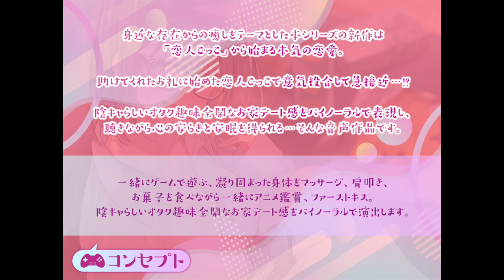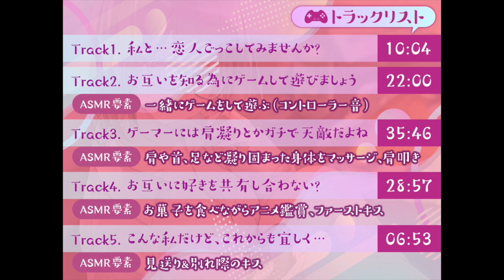【朗報】工事現場に落ちてた陰キャちゃんを救ったら、彼女ができちゃいました CV:結崎有理/キス、マッサージ、オタク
この動画は3月1日にDLsite様などで販売開始予定の新作「【眠れる純愛ASMR】癒彼女〜陰キャ同級生ちゃんの恋人ごっこ恩返し〜の試聴動画になります。

フルの本編は、DLsite様など同人ショップ様で購入して聴くことができます。
イヤホンやヘッドホンをつけてお楽しみください！

◆身近な存在からの癒しをテーマとした「癒シリーズ」の新作は、前作「癒彼女-小柄なダウナー年上彼女と過ごす初めての夜-」と同じく純愛ASMRがメイン!

台本は引き続き、ひめじょ様で原案はディーブルストが担当。
前作と異なり、まだ両思いでもない者同士が恋人ごっこを通じて距離を縮めていく…というストーリーです。

一緒にゲームをしたり、マッサージをしてもらったり、両想いになってキスも…!?
ほのぼのした純愛ストーリーと眠れるASMRシチュエーションであなたの夜のお供に。
解像度が高いオタク女子との癒しのひと時を楽しんでください!

◆自作効果音で臨場感あるお家デート
一緒にゲームしたり、肩や足のマッサージ、お菓子を食べながらアニメ鑑賞、ファーストキス…etc
陰キャらしくオタク趣味全開なお家デート感をバイノーラルマイクで収録し、演出します。

・再生時間
約1時間43分(WAV、mp3)+トーク類+1時間43分の本編を繋いだフル音源

・ファイル形式
mp3形式、WAV形式、JPEG

■キャラクターボイス
結崎有理様

■台本
ひめじょ様

湯気様

おふ丼鮎様

■画像系デザイン
にんじん様

■原案、編集、効果音
ディーブルスト

■活動内容&プロフィール

2013年より音声作品サークルとして活動しています。

主に癒し系の音声作品を制作していて、お姉さんやお姉ちゃんといった年上の女性からの癒しが多いです。
効果音による癒しを取り入れることが多く、安眠用途に聴いていただければと思い制作しています。

また、ハンドケアやフェイシャルケア、フットケアなど…男性に馴染みがあまりないお店を題材とした音フェチ音声作品や特殊な店舗を題材とした作品も作っています。

癒し/安眠/入眠/音フェチ/ヤンデレ(Yandere)/ギャル/お姉さん/恋人同士/ラブラブ/あまあま/耳舐め/くすぐり/耳かき/ハンドケア/フットケア/フェイシャルケア/添乗員/タロット占い/キス/黒耳/3Dio/バイノーラル(binaural)

沢野ぽぷら/かの仔/藍沢夏癒/野上菜月/陽向葵ゅか/えもこ/ゆにこ/秋野かえで/藤村莉央/緑野らいむ/ゆづきひな/野中みかん/天知遥/小山ハル/こやまはる/柚木朱莉/藍月なくる/利香/輝月さくら/結崎有理/中井みのる/浅見ゆい/逢坂成美/明日葉よもぎ/古都ことり/琴香/奏谷しはる/西瓜すいか/杏仁らいち/柚萌/みもりあいの/夜ノすやり/涼花みなせ/御崎ひより/海音ミヅチ/柚木つばめ/高梨はなみ/杠葉えりか/ゆきかすみ/天宮じゅじゅ/美吹ゆうさ/餅梨あむ/犬塚いちご/七瀬真結/みやぢ/棗いつき/ニャルぽむぽむ/山田じぇみ子/ちゆ/川瀬由羽/眠音りま/このえゆずこ/一之瀬りと/篠守ゆきこ/亀ヶ森すず/秋山はるる/砂糖しお/大山チロル/暁鞠子/和鳴るせ/涼貴涼/藤川なつ/酉乃結衣/君野りるる/桃華れん/紅月ことね/小粋/分倍河原シホ/MOMOKA。/柊真冬/西浦のどか/ユーリ/伊ヶ崎綾香/姫綺るいな/綾奈まりあ/まさきふぁん